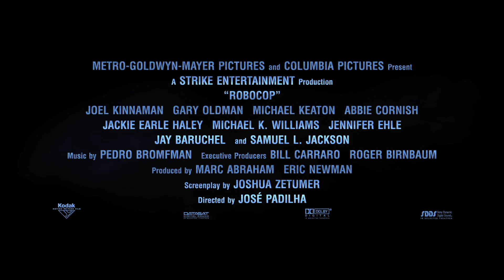RoboCop // Trailer (NL/FR sub)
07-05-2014 in de zalen // au cinéma

Met RoboCop belanden we in het jaar 2028. OmniCorp -- 's werelds leider in robottechnologie -- ziet een gouden kans om miljoenen binnen te halen voor het bedrijf.
Wanneer Alex Murphy (Joel Kinnaman), een trouwe politieagent die zich inzet tegen criminaliteit en corruptie in Detroit, gewond geraakt grijpt Omnicorp zijn kans om een
half-mens half-robot agent te creëren. OmniCorp droomt van een RoboCop in iedere stad en wil ten alle kosten hun droom waarmaken, ongeacht Alex. Maar OmniCorp vergeet één ding: er vecht een mens in deze machine.
Anno 2028. Quand Alex Murphy (Joel Kinnaman), père de famille et policier engagé dans la lute contre la criminalité et la corruption à Detroit, est grièvement blessé, OmniCorp, le leader mondial en robotique, voit en cette accident une formidable opportunité pour récolter des milliards. La multinationale construit un policier mi-homme mi-robot et envisage de poster un RoboCop dans chaque grande ville. Bien décidée à ne reculer devant rien pour arriver à ses fins, OmniCorp a cependant omis que ce policier de chair et d'acier a également une âme.